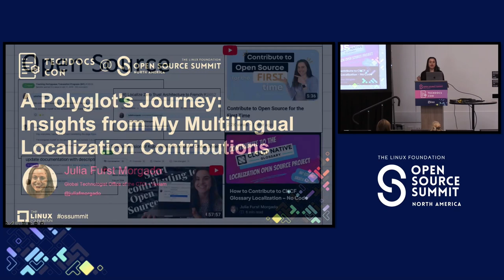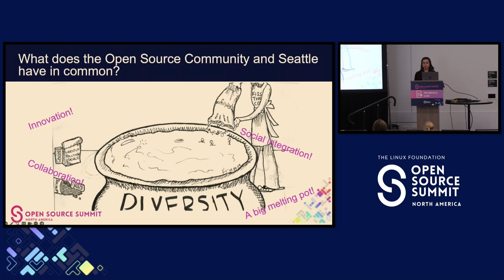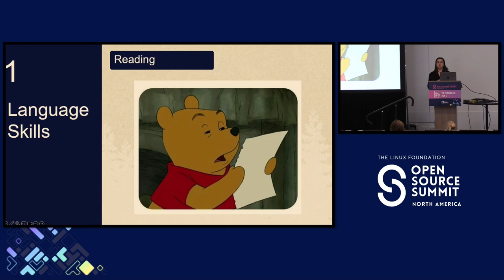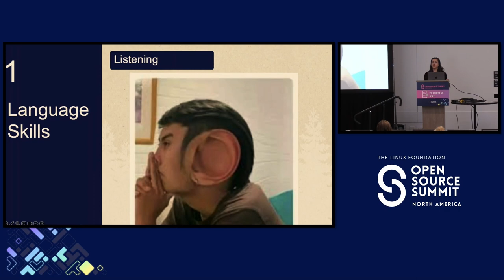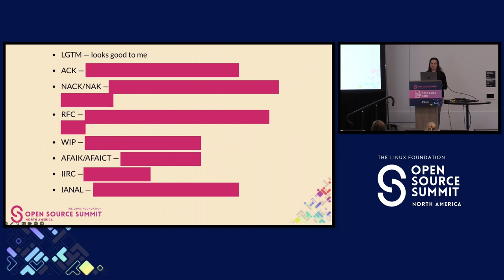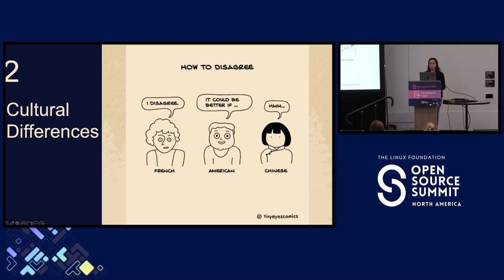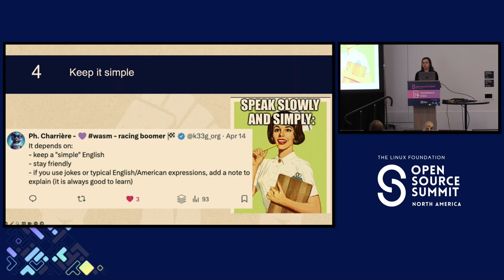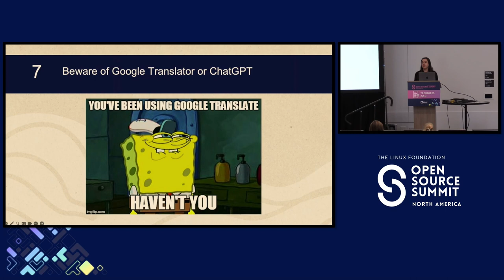Lightning Talk: A Polyglot's Journey: Insights from My Multilingual Localization... - Julia Furst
Lightning Talk: A Polyglot's Journey: Insights from My Multilingual Localization Contributions - Julia Furst, Veeam

While Open Source thrives on global collaboration, the prevalence of English often erects walls where bridges should be. Through firsthand experience on multilingual projects, I've witnessed language differences threaten to stifle exceptional ideas. This presentation unveils the intricate challenges faced by contributors maneuvering through linguistic and cultural barriers within our diverse Open Source community. We'll delve into actionable strategies, including simplified documentation and collaborative translation initiatives, aimed at bridging gaps and nurturing cultural understanding in project dynamics. Additionally, I'll impart effective practices for embracing non-native speakers and fostering a more diverse leadership panorama. Join me on this journey toward an Open Source ethos that cherishes the diverse contributions of individuals, irrespective of their language or origin.